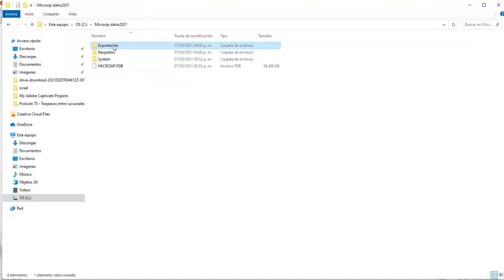Microsip Cuenta por pagar: Cómo exportar el catálogo de conceptos a un archivo Microsip